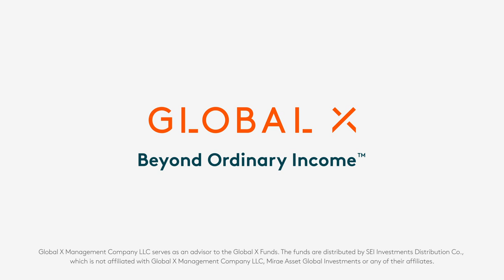Global X ETFs | Beyond Ordinary Income™